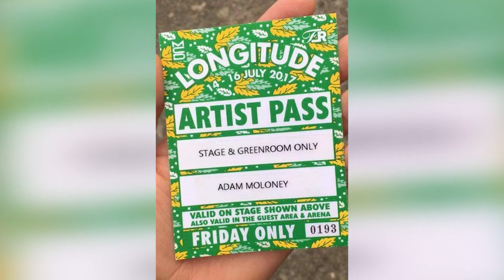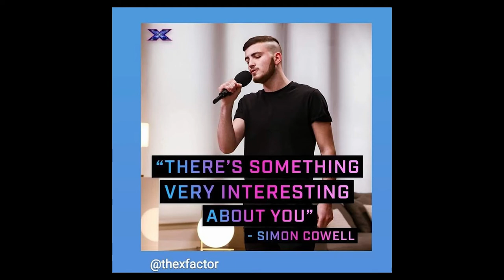Adam Moloney with Cuppa Tea TV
Chats and songs with Adam Moloney, singer-songwriter from Shannon Co. Clare.
Venue: Adam's home studio, Shannon, Co. Clare